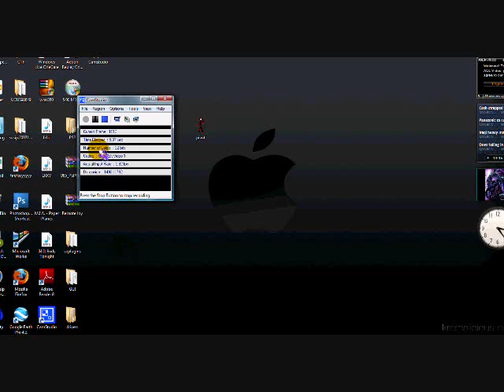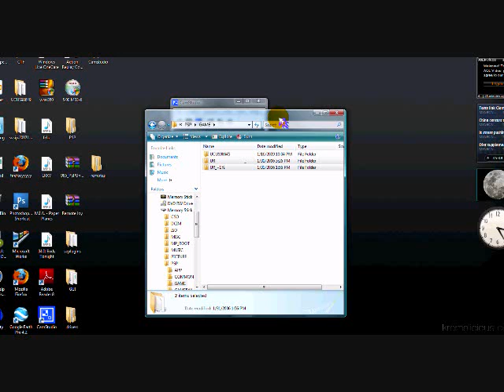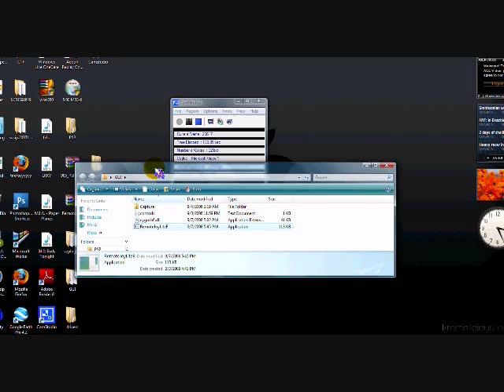how to install universal remote for psp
grab remote to ur root of mem and drag ur-1% and ur..._ to ur game folder